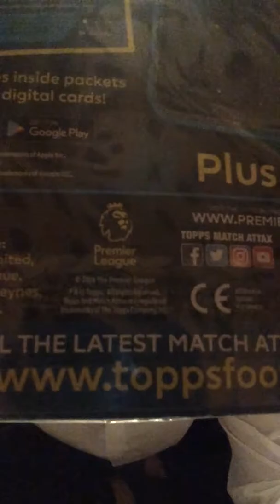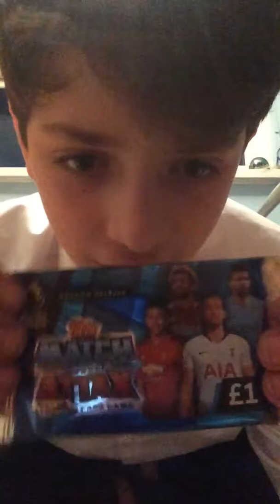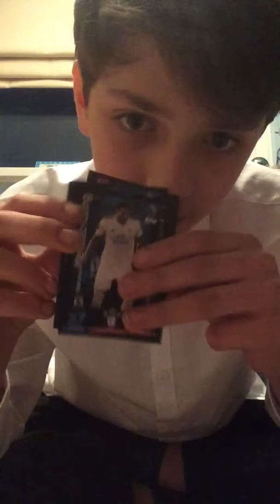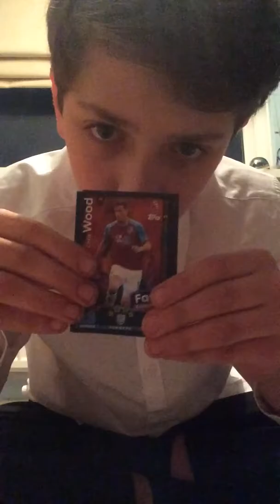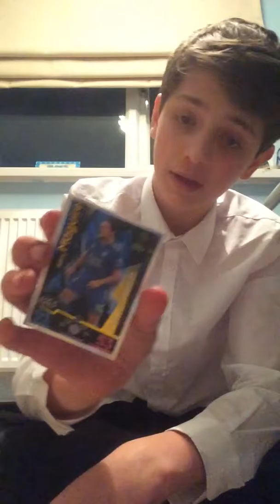MULTIPACK OPENING?!?!?! 100 CLUB ?!?!?! Match Attax 2018/19 (sorry about my voice)